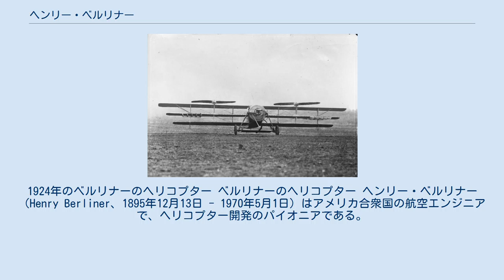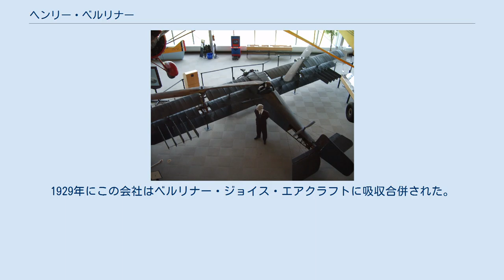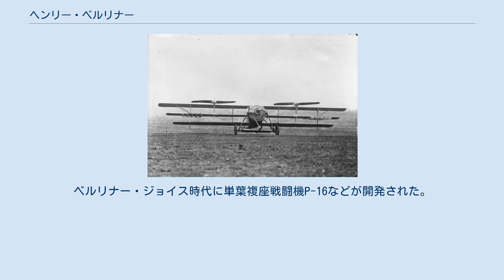ヘンリー・ベルリナー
1924年のベルリナーのヘリコプター ベルリナーのヘリコプター ヘンリー・ベルリナー（Henry Berliner、1895年12月13日 - 1970年5月1日）はアメリカ合衆国の航空エンジニアで、ヘリコプター開発のパイオニアである。
 蓄音機の発明などで知られるエミール・ベルリナーの6番目の息子としてワシントンに生まれた。
陸軍航空隊の航空写真技師として働いた後、1919年にワシントンに戻り、父親のヘリコプター研究を手伝い始めた。
 80馬力のローヌ・エンジンをつんだテスト機は、反転するローターを備えて、ホバリングと前進ができた。
さらにニューポール23の胴体を購入し、ベントリー220馬力エンジンを取り付け、胴体に取り付けたトラスに取り付けた2つのローターを駆動した。
さらに3番のローターを胴体後部にとりつけ、機体の姿勢の制御を行った。
 1922年6月16日にアメリカ陸軍に対してヘリコプターの公開実験を行なった。
 1923年にエンジン故障に対応するために、三葉式の主翼を追加した。
機体の性能は前進速度は60km/hで、1924年2月23日に15ftの高度に達したのが最も良い記録であった。
1925年に複葉機に似た形状の改良型を作成したが性能向上はわずかで、ベルリナーのヘリコプター開発はこれで最後となった。
 1926年にベルリナー・エアクラフト・カンパニーを設立し、固定翼機の開発を行った。
1929年にこの会社はベルリナー・ジョイス・エアクラフトに吸収合併された。
ベルリナー・ジョイス時代に単葉複座戦闘機P-16などが開発された。